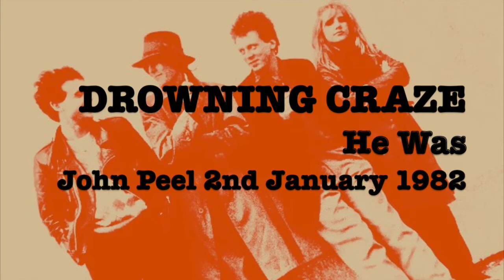DROWNING CRAZE John Peel 2nd January 1982